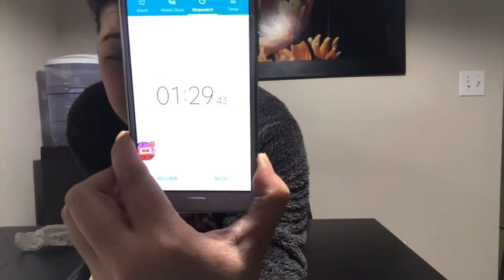Banana Challenge muna tayo